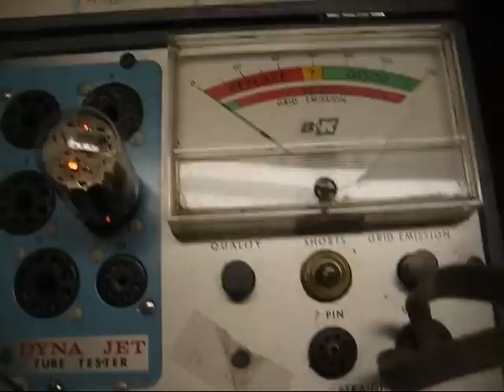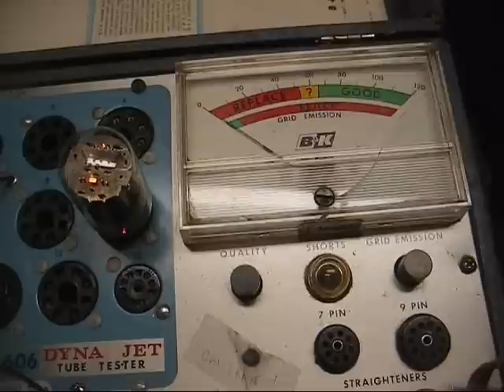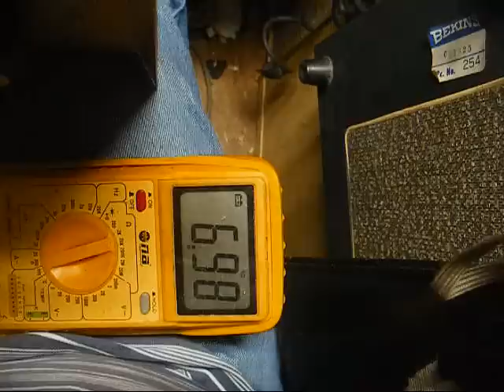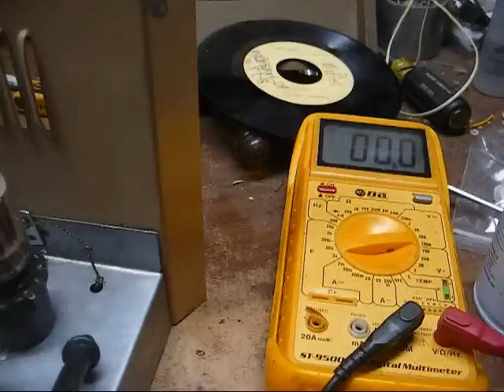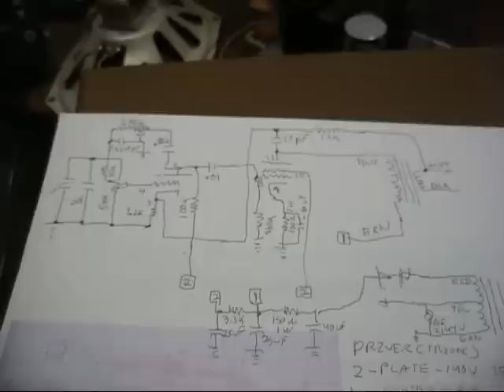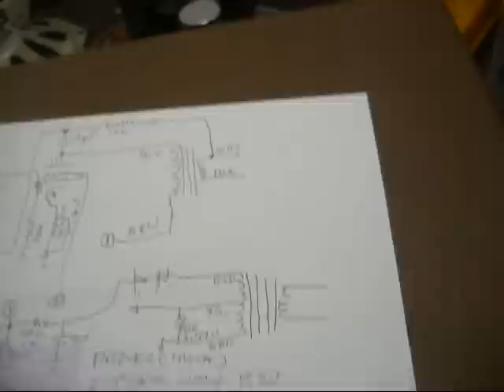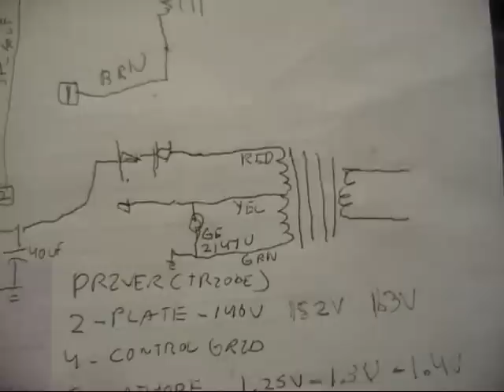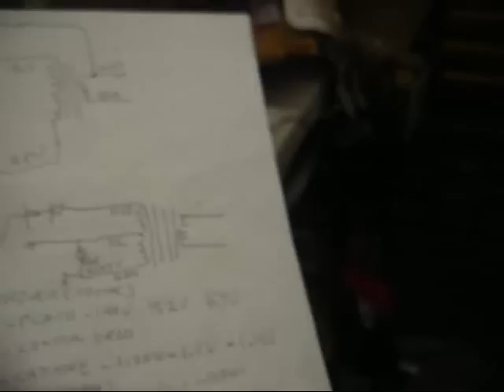Tube socket replacement & amplifier overhaul on a late '60's Audiotronics 300A record player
"Last gasp" Audiotronics tube classroom record player.